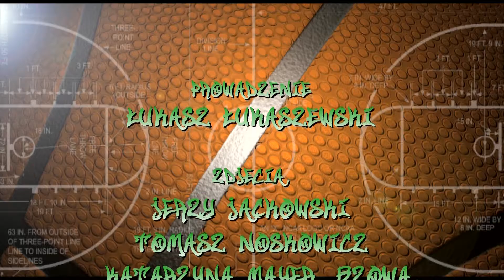Time Out - Magazyn Koszykarski - odc.3